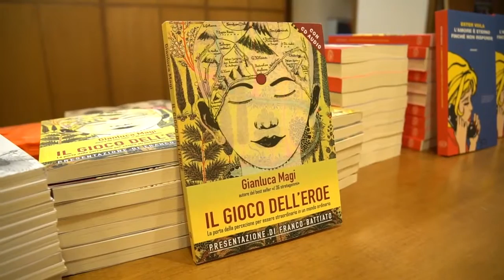Lei Festival Giorno 3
EaTV racconta in video la terza giornata del Lei Festival 2016